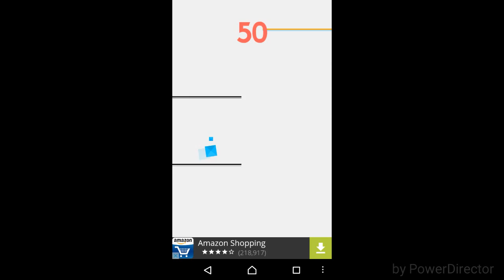Up The Line by Sonar Systems 133 Highscore Gameplay